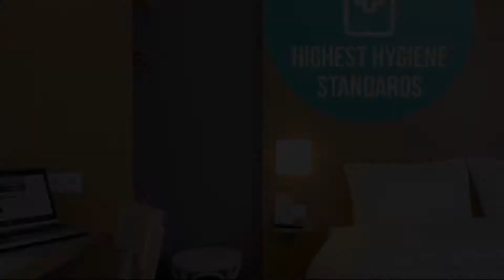B&B Hotel Prague City, Prague, Czech Republic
About Property:
Opened in August 2013, B&B Hotel Prague City is just 100 m from the Vltava River and 250 m from the Florenc Metro and Tram Stop. Prague’s Old Town and the Charles Bridge are 3 km away. Guests benefit from free WiFi and a 24-hour reception.
The air-conditioned rooms at the Prague City B&B feature city views, soundproof windows, a TV, and a bathroom.
Wenceslas Square is 2 metro stops away, and Náměsti Republiky, with its ma...
Property Type: Hotel
Address: Prvního pluku 29, Prague, 18600, Czech Republic
Searching For
1. B&B Hotel Prague City - Prague - Czech Republic
2. B&B Hotel Prague City - Prague - Czech Republic Address
3. B&B Hotel Prague City - Prague - Czech Republic Rooms
4. B&B Hotel Prague City - Prague - Czech Republic Amenities
5. B&B Hotel Prague City - Prague - Czech Republic Offers and Deals
Audio Credit:
Track Title: Subway Dreams
Artist: Dan Henig